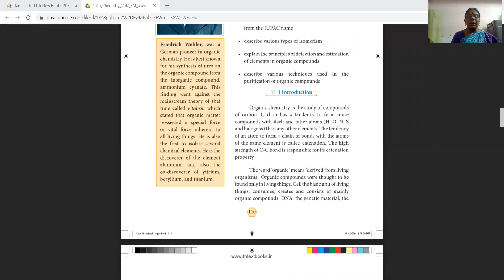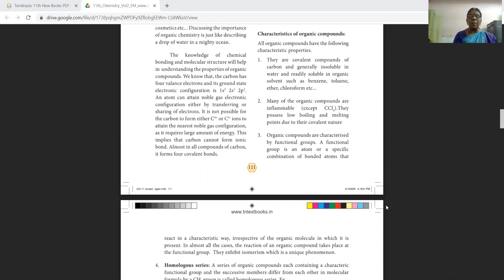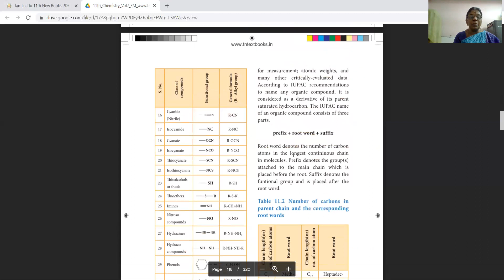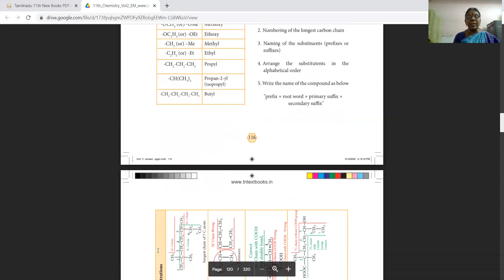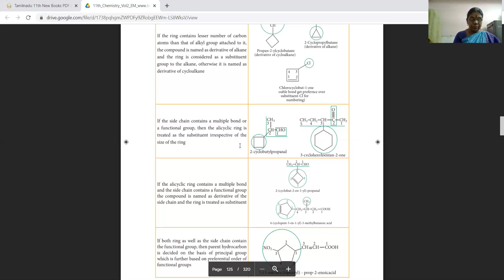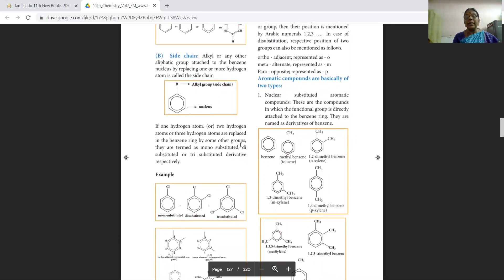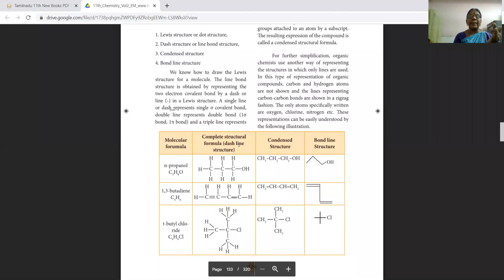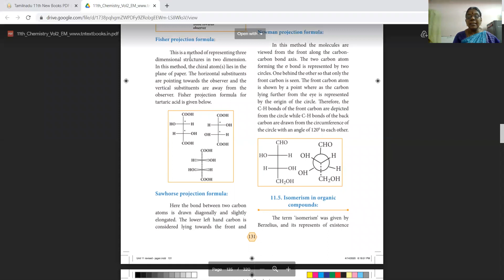SDA School Shanmugapuram XI-Chemistry 22-12-2020